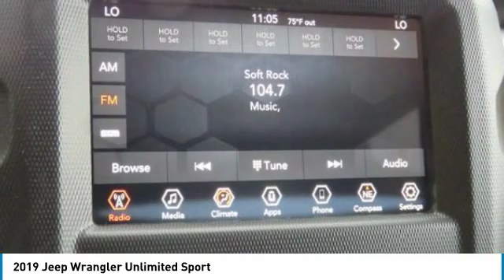2019 Jeep Wrangler Unlimited Charlotte NC J196122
2019 Jeep Wrangler Unlimited Sport

You'll love this 2019 Jeep Wrangler Unlimited. This is a suv you'll want to take home. Call and get in touch with Keffer Chrysler Jeep directly, and be the first to open the suv door today!